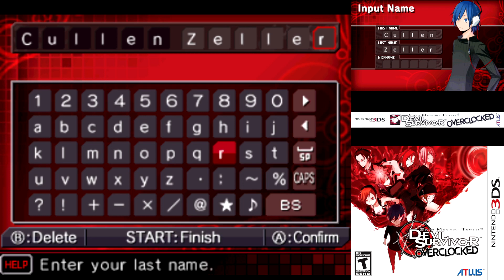Let's Play Shin Megami Tensei: Devil Survivor Overclocked Part 1, Peaceful Days Are Over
A new day brings a new SMT game for me to play, and it's one of my favorite spin offs in the series!  Join me as we fight for our lives in the lockdown within the Yamanote Circle.  Conquer your demon.  Break your barricade.  Let's Survive.  Hope you enjoy!

Shout outs and credits to my friend Ren who designed the Death Clock thumbnail numbers, you can find them here!